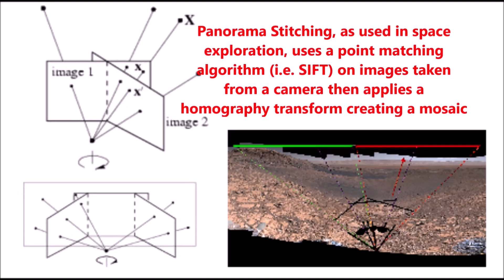Mars Perseverance Rover and Ingenuity Helicopter Drone Flight: The Most Ambitious Mars Mission Yet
Its strange to think that its been over 8 years since we witnessed the landing of the curiosity rover to surface of mars. This was a truly remarkable landing and used a brand new sky-crane technology to land the car-sized mobile laboratory inside a crater of another world. Today history is not repeating itself but the event nevertheless does rhyme with the landing that took place back in August 2012.

The New Perseverance Rover boasts an impressive array of scientific instruments, including but not limited to ultraviolet Raman and pulsed laser spectrometers, ground penetrating radar, atmospheric and seismology equipment and to top it all off a solar-powered helicopter drone appropriately dubbed ingenuity that will perform the first powered flight on another planet.

I am personally intrigued by this, as solar powered drone technology was a concept I tinkered with a few years ago but more interesting still is the possibility that new developments in performing aerial panorama stitching and orthomosaic maps using drone imaging may be spurred on by what is sure to be an impressive test demonstration of this technology.

This equipment is completely autonomous and is really built for the future. In many respects this mission has some echoes of the early lunar program with the lander even carrying the first laser retroreflectors to be deployed on mars, for space-based laser communications and tests of general relativity something which the Soviet Luna and Nasa Apollo missions were very eager to test back in the 1960s and 70s.

The mission of the perseverance rover is based on the scientific questions surrounding the possibility of the potential habitability of Mars in the past and the quest for the molecules of life and perhaps evidence of life itself.
The location could not be better chosen, as Jezero crater is an ancient river delta not that dissimilar to the river deltas that exist on earth today at the mouth of rivers such as the Nile in Egypt or the Mississippi River in the US.

The Delta is rich in sediment, made up of many layers in what appears to be an on-again off again relationship with water that Mars seems to have throughout much of its geological history before it became the icy desert world we see today.

This mission is probably the single most important exobiology mission ever conceived. Even if it does not discover evidence of past life, it is a probe into the perfect control case we have between our own inhabited planet as we know that Mars had virtually all necessary ingredients for life and by discovering more about how and why the similar chemistry of life can differ in its complex behavior between different planets may be the key to uncovering how it got started and proliferated for billions of years on Earth and perhaps other worlds that we discover as we increase sets of eyes on the universe.